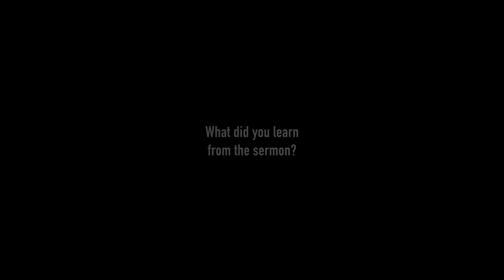2-Minute Sunday Sermon Synopsis (recap) | Kassondra Harris